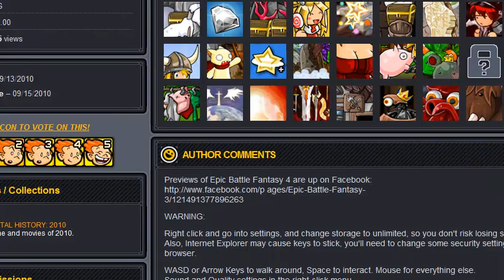Epic Battle Fantasy 3 Final Boss on Epic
Just for fun let's kill this asshole